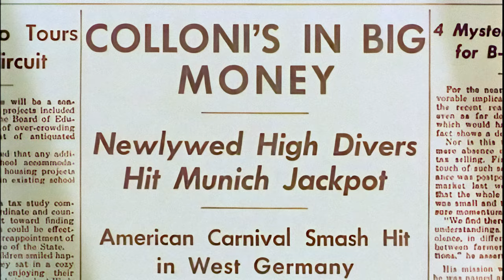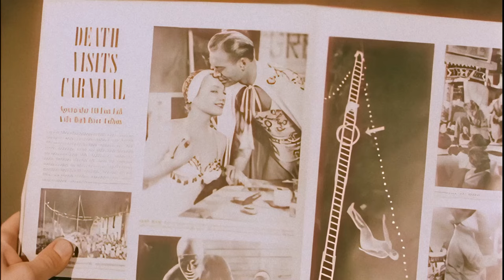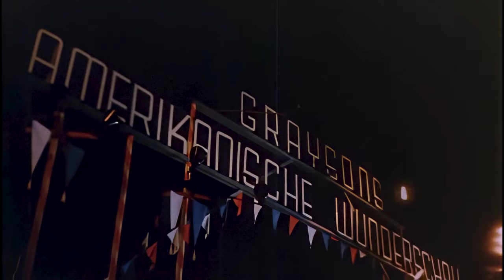Carnival Story (1954) - Classic Drama Movie | classic cinema | Best old movies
Carnival Story is a classic drama movie from 1954, set in a travelling carnival. The film tells the story of a young dancer named Willie who joins the carnival and falls in love with the owner's son, Joe. However, their love is threatened by the arrival of a handsome aerialist named Frank who also has eyes for Willie. As tensions rise and jealousy mounts, the carnival faces financial ruin and the characters are forced to make difficult choices. This captivating film offers a fascinating glimpse into the world of travelling carnivals, while exploring themes of love, jealousy, and ambition.

🎬 Movie genre: Drama
✨ Carnival Story (1954) film cast:

Anne Baxter as Willi
Steve Cochran as Joe Hammond
Lyle Bettger as Frank Collini
George Nader as Bill Vines
Helene Stanley as Peggy
Jay C. Flippen as Charley Grayson
Ady Berber as Groppo